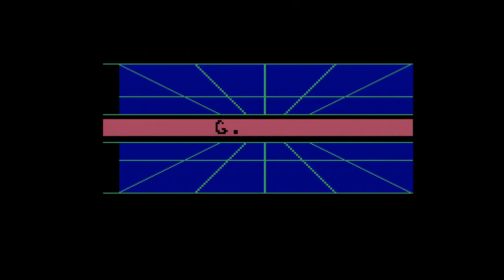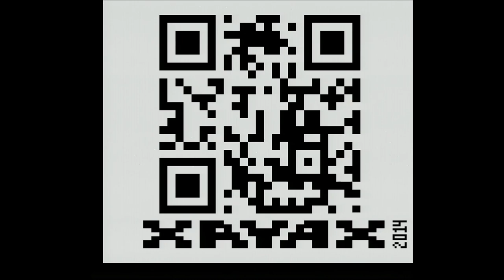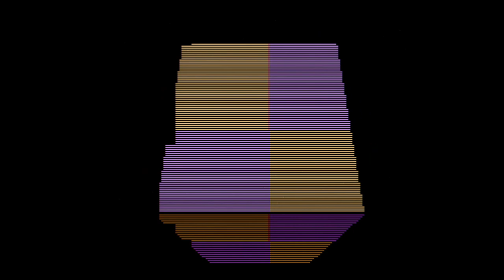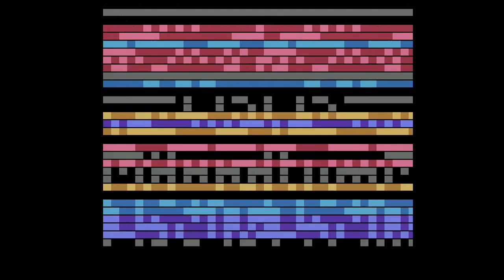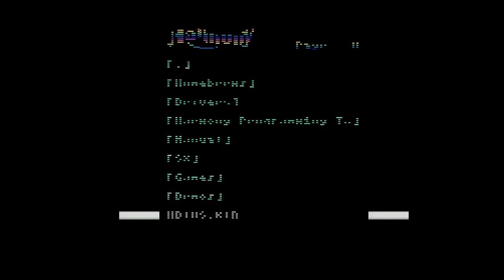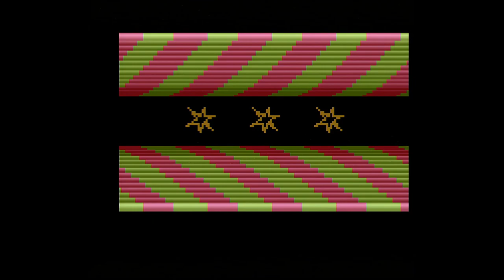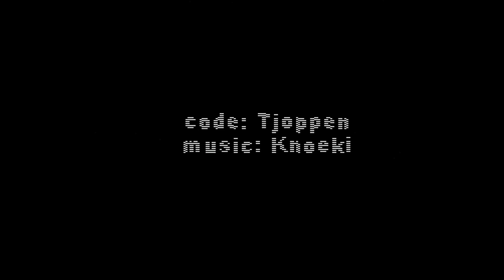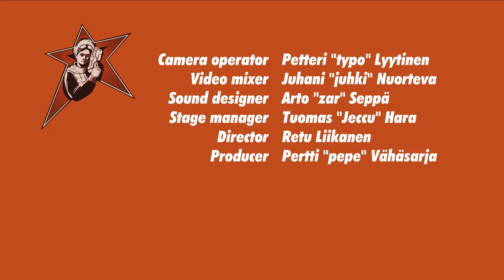Atari 2600 demoshow